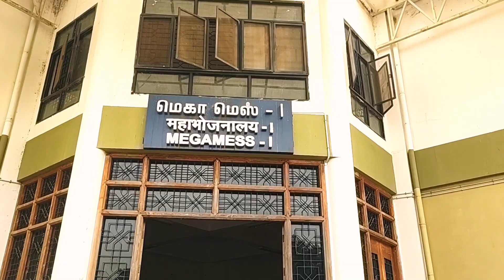NIT Trichy Campus Tour || India's best NIT || NIT Trichy Hostel and mess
nit trichy campus tour | nit trichy hostel

Myself Vikash Shahi, I'm 17 years old  and I'm a solo traveller and exploring our beautiful India. i Mahabalipuram | Tamil Nadu Vlog had explored many states of India. Recently I'm in South India. Trying something new on my channel.  I hope you all like and support me to do such new things and exploring the world.

Your suggestions are valuable to me so give your genuine suggestions in comment box.

Thanks to : Mudit bhaiya